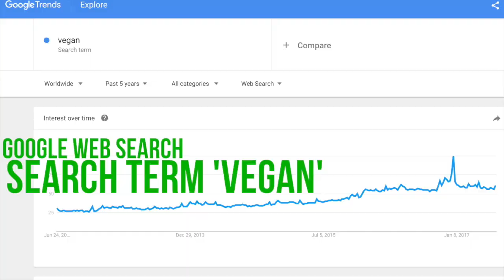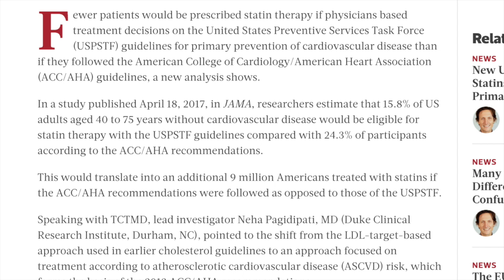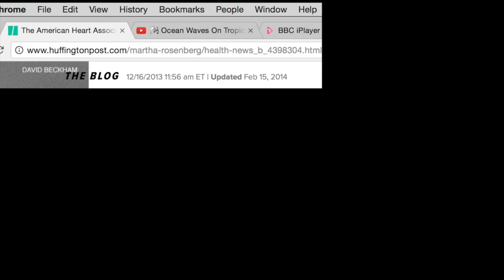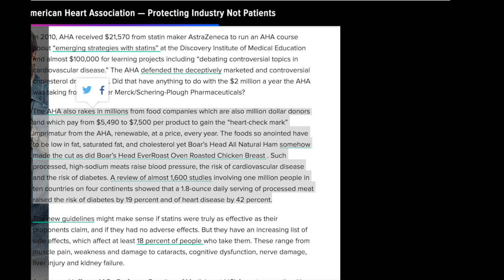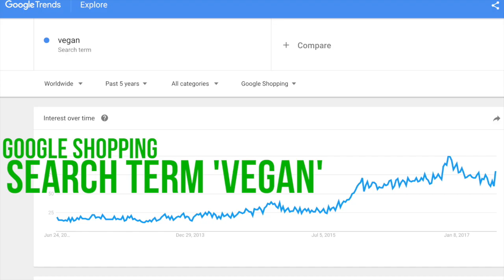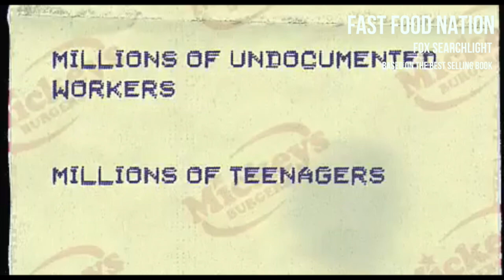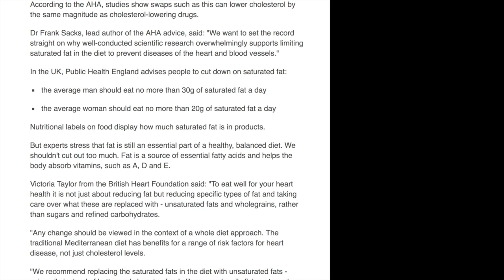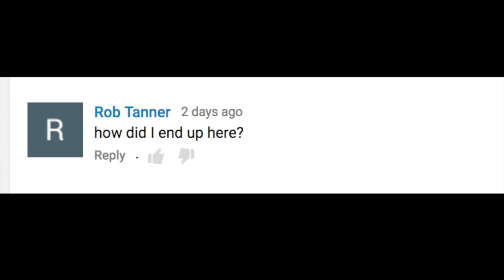✅ COCONUT OIL AS BAD AS COW FAT ⁉️ : Can You Trust The A.H.A.? ✅ VEGAN TIME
In this 'Vegan Time' video I discuss the recent press reports that "coconut oil is as bad as beef (cow) fat or butter."
An idea promoted by the A.H.A. (The American Heart Association)

Be Good, My little Pukkos. xx

:: LINXJAM FOLLOWS ::

Earthling Ed
British Vegan YouTuber and Activist

Samaritains - Talk to someone if you are depressed.

MIND - THE Mental Health people. :)